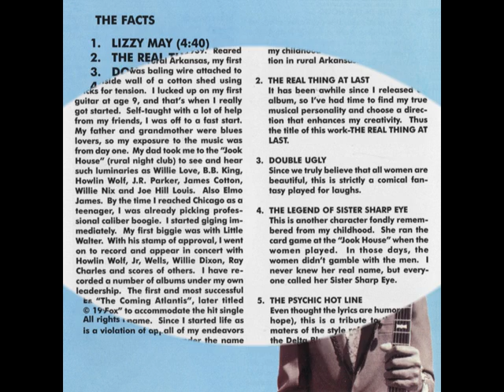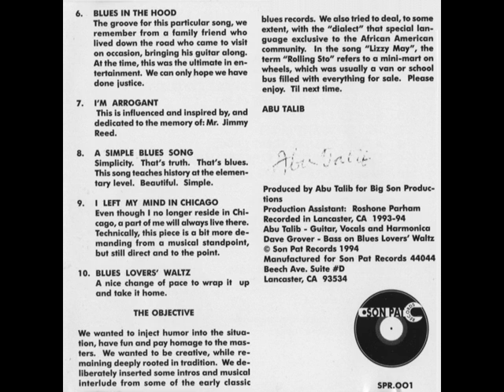Abu Talib (f/k/a Freddy Robinson) - Lizzy Mae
Abu Talib (f/k/a Freddy Robinson) - Lizzy Mae (Abu Talib)
rec. 1993/94 in Lancaster, CA; Abu Talib, voc, g, 2nd g, hca; prod. by Abu Talib
... this recording originally released on and taken from Son Pat Records CD SPR-001 (US 1994) "Abu Talib: The Real Thing At Last"

source of photo: Abu Talib 2002 in Sweden; photographer: Tony Berg